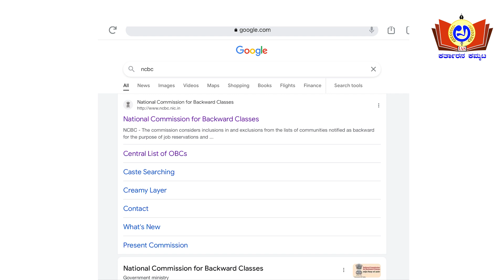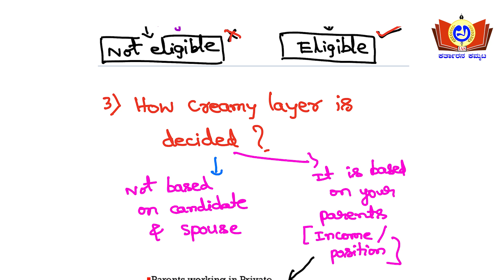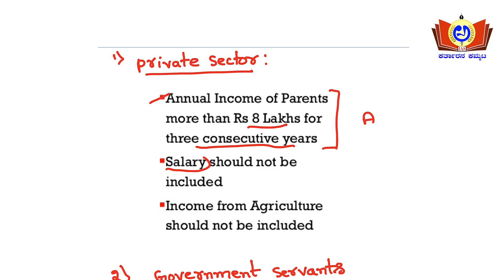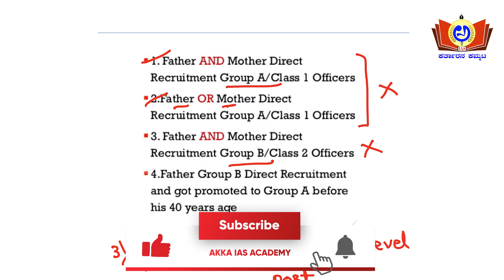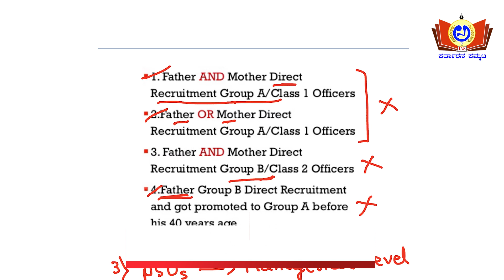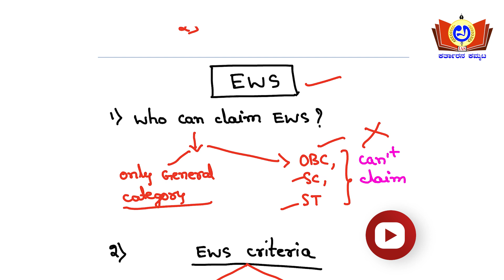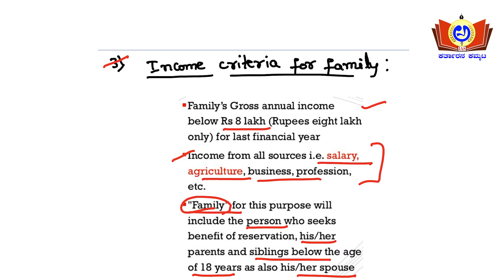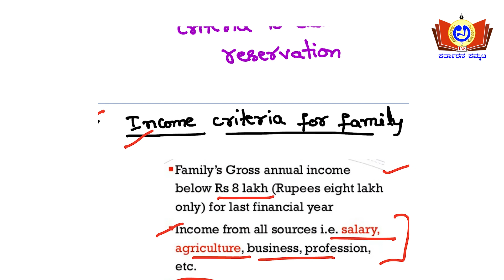UPSC Reservation (OBC/EWS) Criteria Explained | Mr. ABHILASH | Akka IAS Academy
The sole objective of this initiative is to help those aspirants who are preparing for UPSC and KPSC